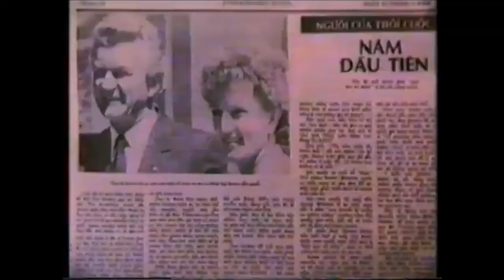Skinheads Australia 1984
Skinheads in Sydney Australia 1984